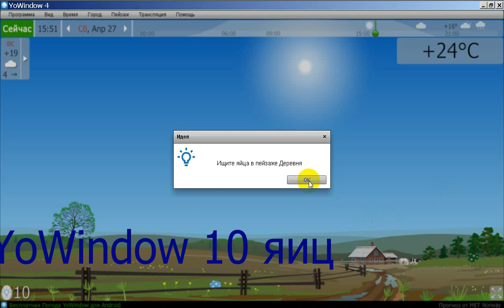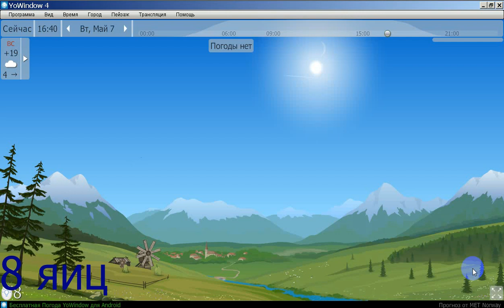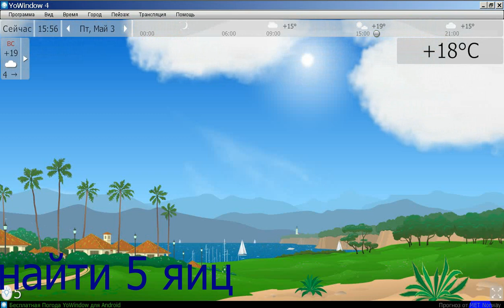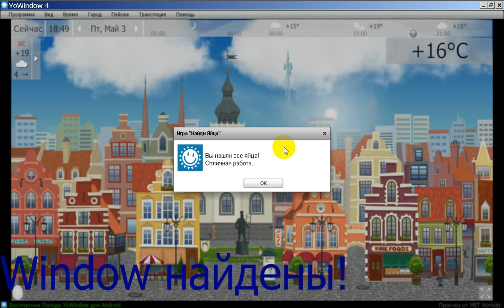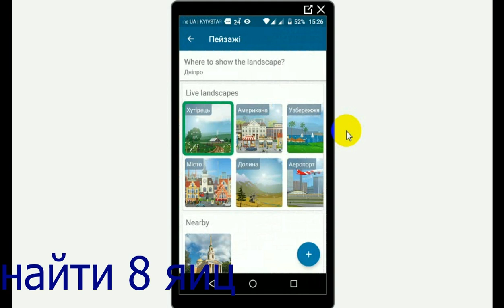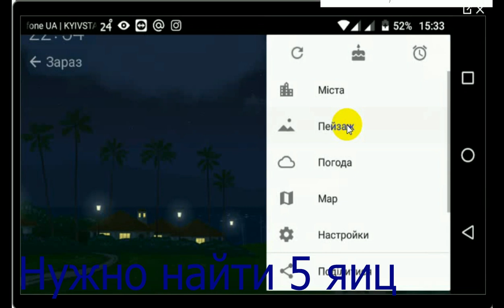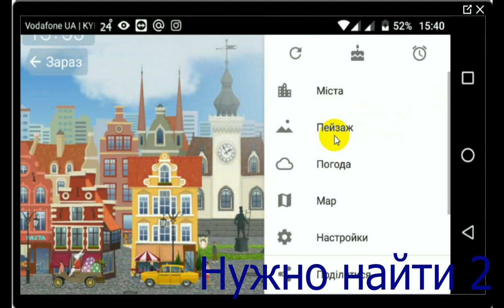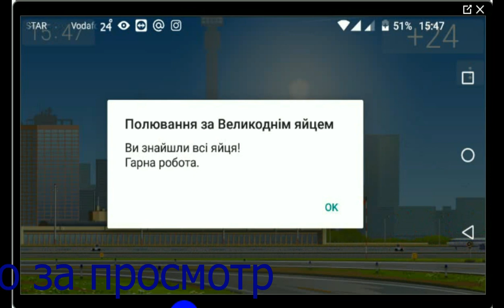Пассахальний пошук яєць в Погодніке YoWindow